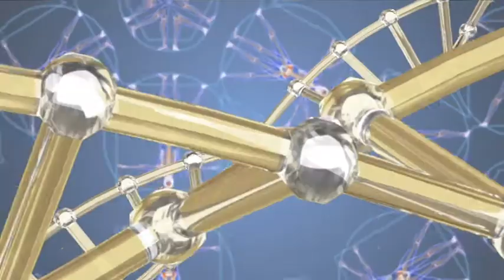Putevi zdravlja [17.03.2019.]